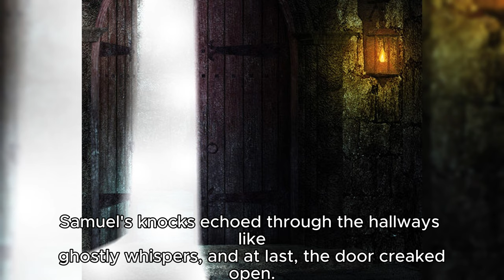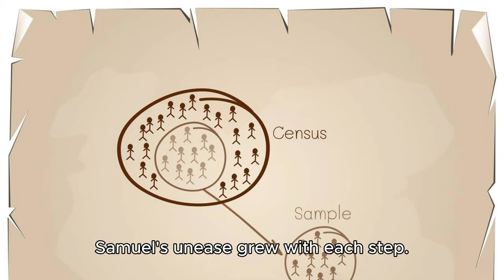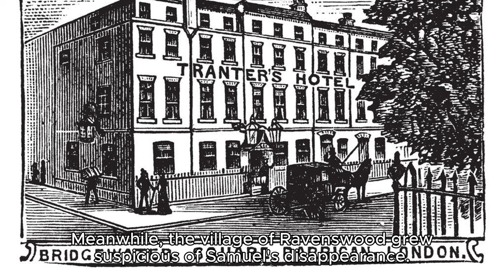The Cursed Whitaker Mansion: A Real 1800s Horror Story Unveiled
👁️ Step into the chilling past of the enigmatic Whitaker Mansion, an authentic 19th-century relic with a haunting history that will send shivers down your spine. Follow us as we uncover the macabre mysteries, eerie legends, and the sinister secrets that still cling to the mansion's walls. 👻🕯️
share with your horror enthusiast friends